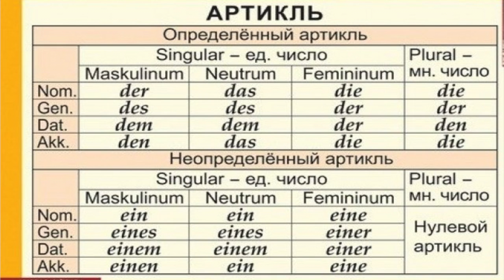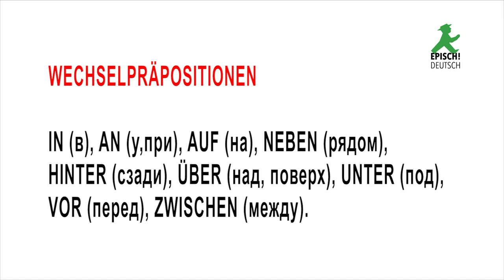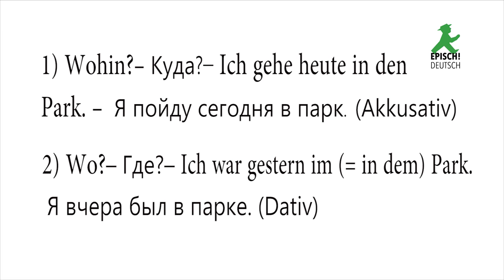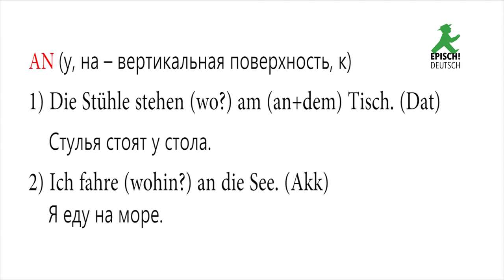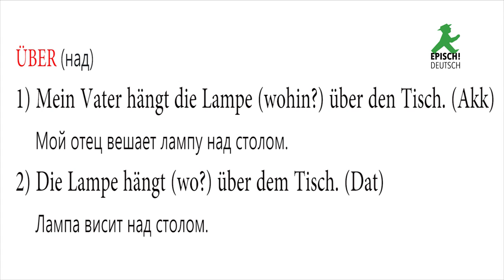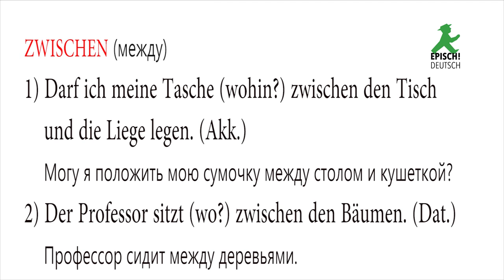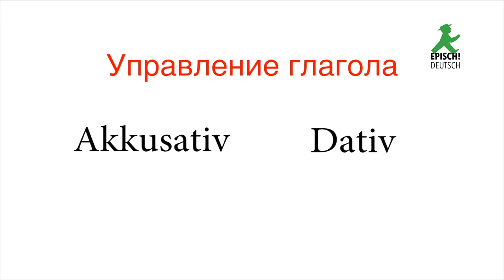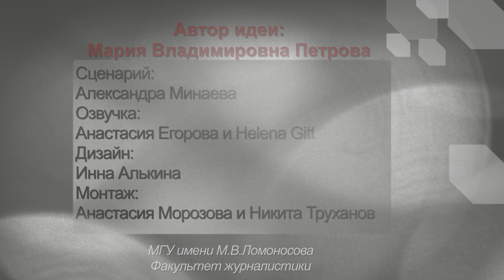Выбор падежа: Датив или Аккузатив? Dativ und Akkusativ Wechselpräpositionen.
Урок про немецкие предлоги, которые могут употребляться как с Dativ, так и с Akkusativ: правило простое - всего в два шага :
1. убедиться, что предлог не входит в список предлогов, требующих обязательно Dativ или Akkusativ. Что это за предлоги узнай здесь

2. Задать вопрос: "Где?" или "куда?"

Подробно и с примерами -  узнаешь из видео